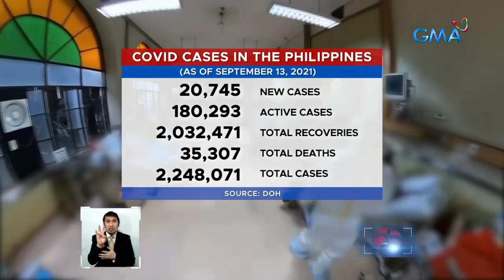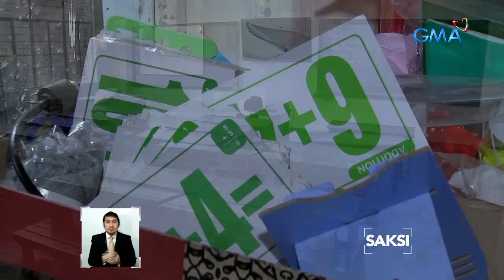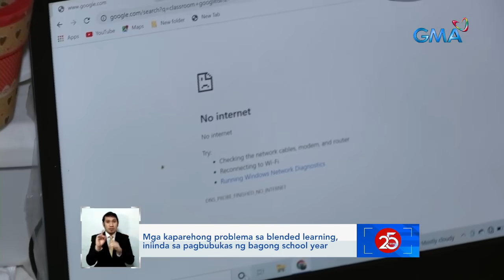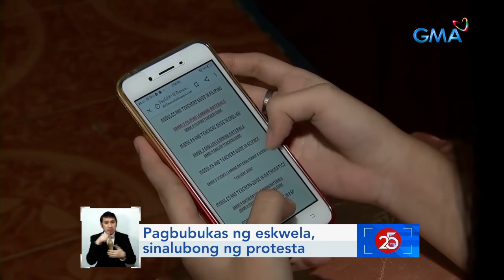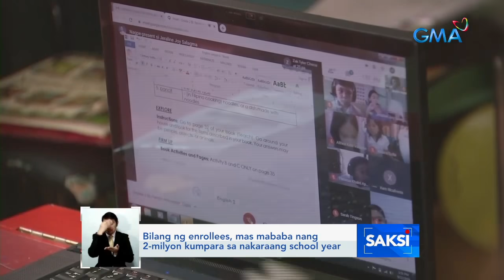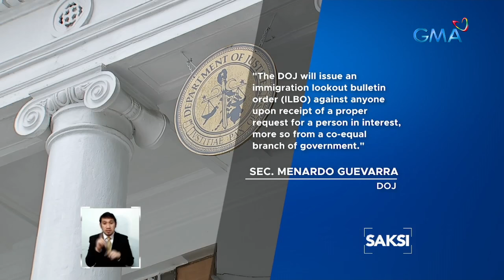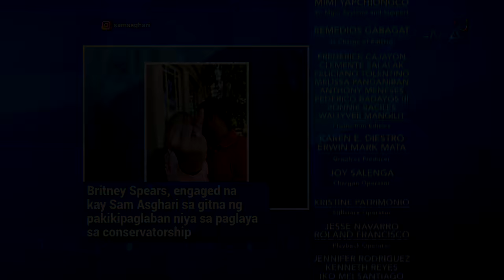Saksi Express: September 13, 2021 [HD]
Narito ang mga balitang ating sinaksihan ngayong Lunes, September 13, 2021:

- Pilot implementation ng alert levels system para makontrol ang COVID cases, sisimulan sa NCR sa Huwebes
- Mga kaparehong problema sa blended learning, iniinda sa pagbubukas ng bagong school year
- Ilang magulang, hirap kumuha ng modules dahil sa mga lockdown at bagyo
- Vaccine registration para sa mga edad 12-17, sinimulan na sa ilang LGU
- Mahigit 6,000 pamilya, apektado ng Bagyong
- Agad na pag-deliver kahit walang sariling stock ng surgical masks at walang purchase order ng Pharmally, kinuwestyon sa Senado
- Lola Francisca Susano ng Kabankalan City, nagdiwang ng 124th birthday

Saksi is GMA Network's late night newscast, anchored by GMA News pillar Arnold Clavio, and Pia Arcangel, featuring top news stories from the Philippines. Saksi is now in its 25th year. for more.News updates on COVID-19 (coronavirus disease 2019) and the COVID-19 vaccine